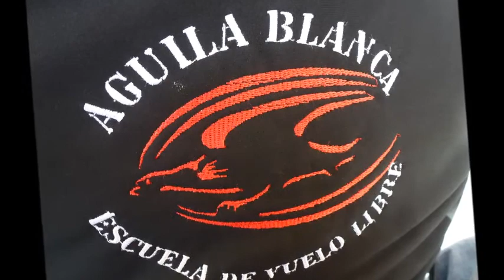Sanagasta Trike Electro House JR